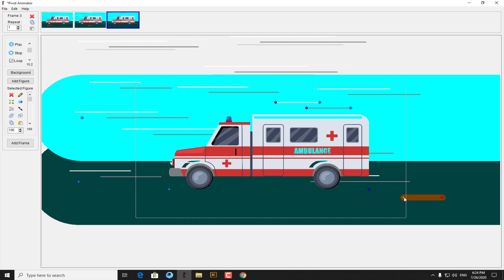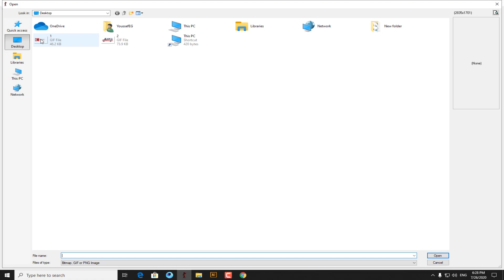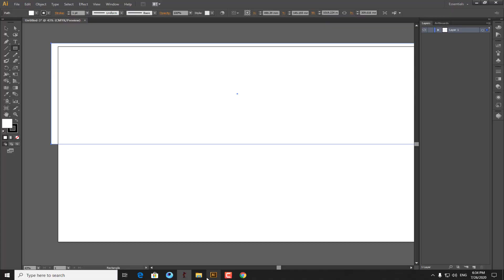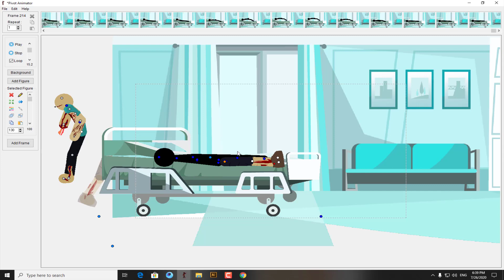From Pivot ..SWAT Mission 3 (Zombie invasion)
Download PACK ZOMBIE :
Page Pivot Work On Facebook : (Like Please)

Made by Youssef Nagy